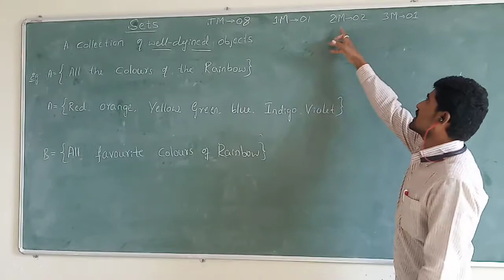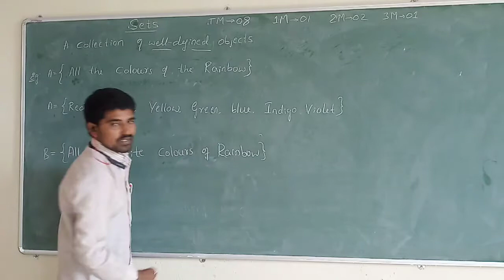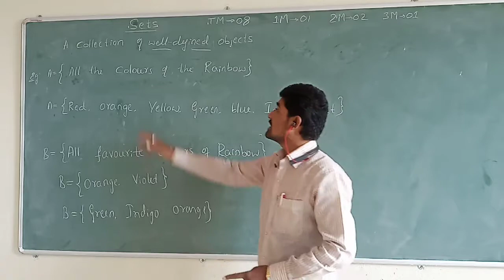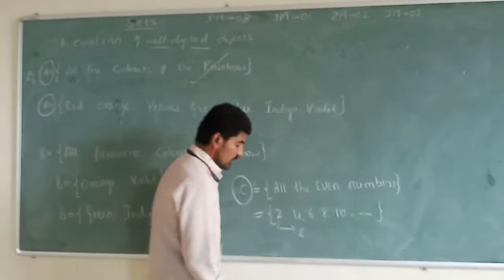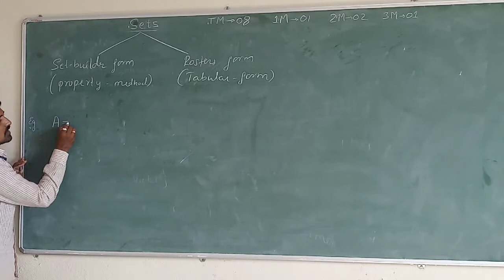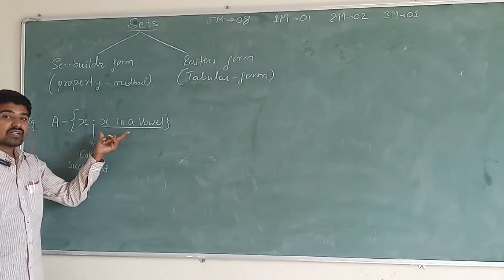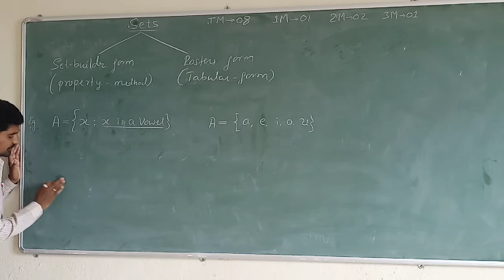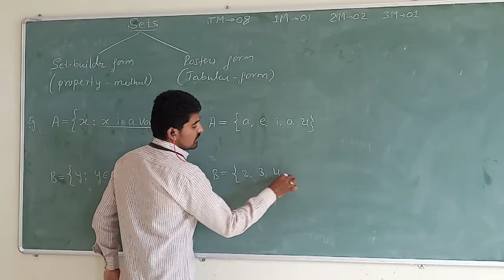Sets NCERT Class 11